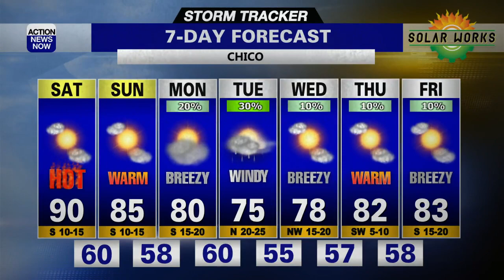Storm Tracker Forecast - Weekend Cooling Trend With A Storm Coming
Thankfully, the wind is cooperating much better today in northern California. Our weather is still quite hot for this time of year and very dry. There is plenty of haze and smoke from the Fawn Fire overhead, and it isn't leaving yet. Shasta County will have most of the haze and smoke to deal with due to its proximity to the Fawn Fire, but there won't be a lot of wind tonight or tomorrow to push the smoke away from other areas, either. We can expect a mostly clear, hazy and mild night. Lows will range from the 30s and 40s in the mountains to the 50s and 60s in the valley and foothills. Saturday will be mostly sunny and hazy, but not as hot as Friday. Highs will range from the 70s and 80s in the mountains and foothills to the 90s in the valley.

Saturday will signal a change in our weather pattern for the first weekend of autumn and beyond. A cooling trend begins Saturday and Sunday, and will get enhanced even more early next week as a Pacific storm moves over the West Coast. We can expect increasing clouds Monday along with stronger breezes, and more wind Tuesday with a further cooldown. Rain is possible in our area from this storm, but it will most likely be light, and the mountains will receive most of it. We'll have lingering breezes Wednesday, a quiet break Thursday and more breezes possible next Friday. Valley lows will remain in the seasonable 50s and lower 60s, while valley highs will fall from the 90s to the 70s by Tuesday before warming late next week.